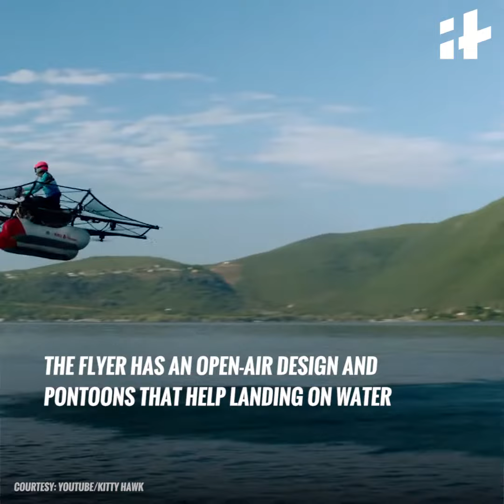Indiatimes | The Kitty Hawk Flyer: An Ultra Light Aircraft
Meet the Kitty Hawk Flyer "An UltraLight Aircraft" created by Kitty Hawk, a startup aiming to make usable flying cars.